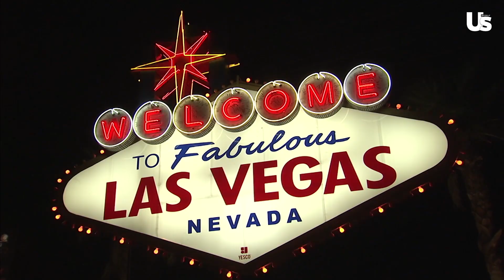Nick Carter - What's In My Wallet